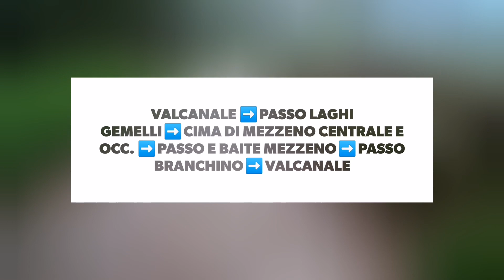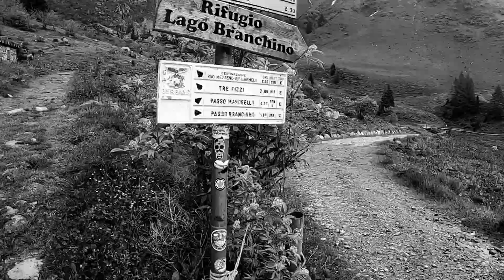Giro ad anello da Valcanale post lockdown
Giro ad anello da Valcanale (passando dal passo dei laghi gemelli, alla cima di Mezzeno centrale ed occidentale, al passo Mezzeno, alle baite di Mezzeno, al passo branchino e di nuovo a Valcanale)